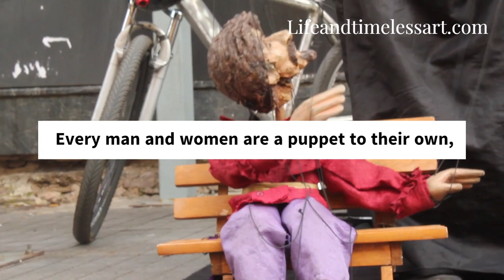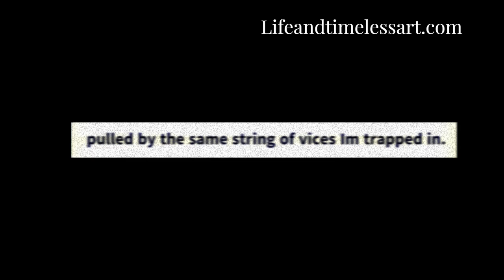When Tyler The Creator Spoke About Puppets ....